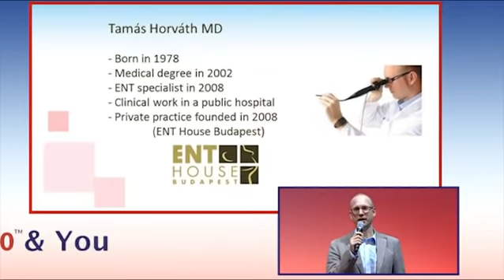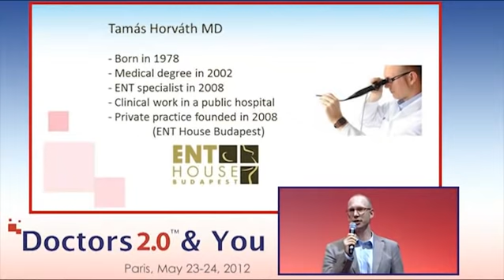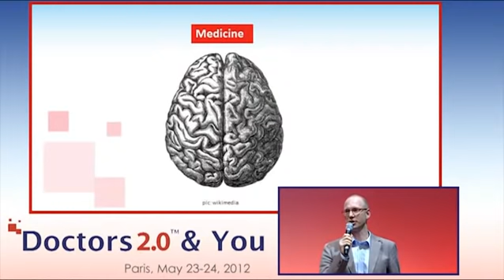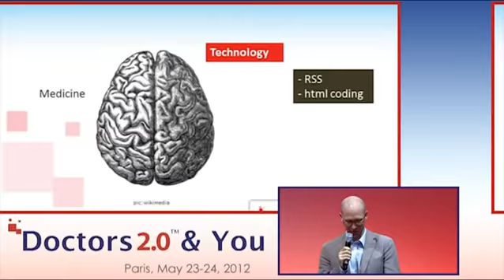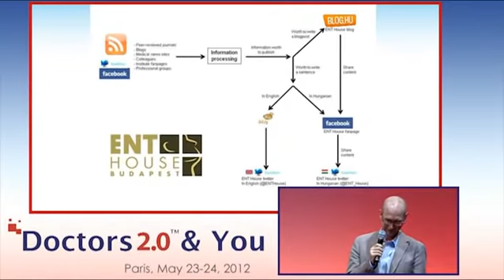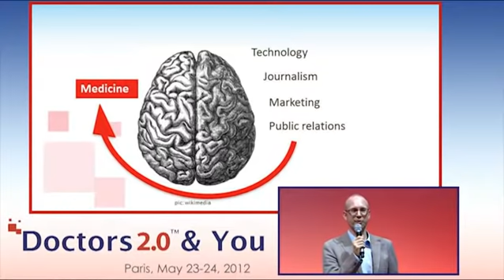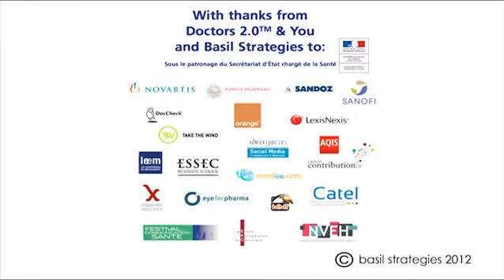Dr Tamas Horvath - From ePatients to Doctors 2.0... - Doctors 2.0 & You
Dr Tamas Horvath - Doctors 2.0 & You, ORL (ENThouse) presents his work and the use of the web.Moderator: Denise Silber - Basil Strategies